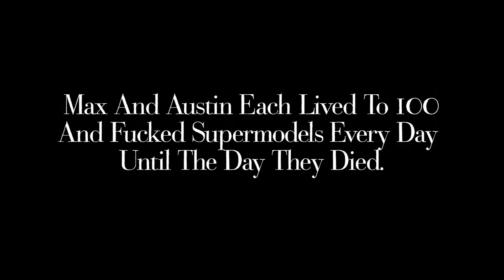Peer Pressure - A True Story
Funky sample of The Chain by: Jackson Foote